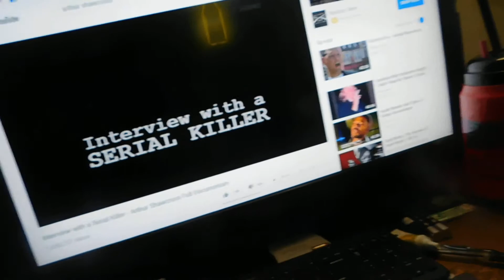Genesee Brew House Orange Honey Cream Ale